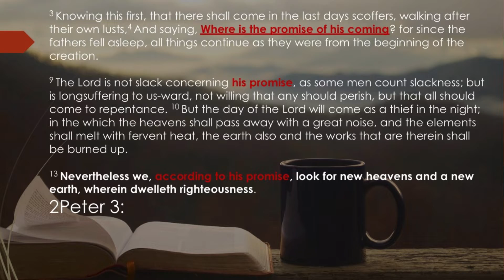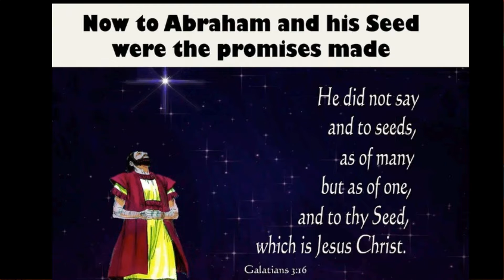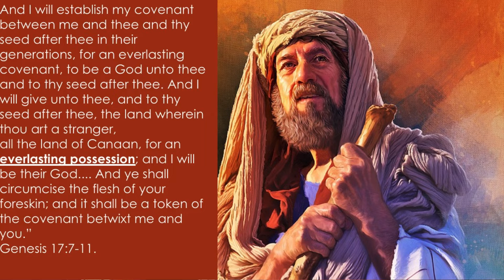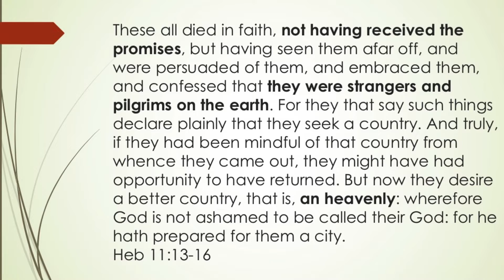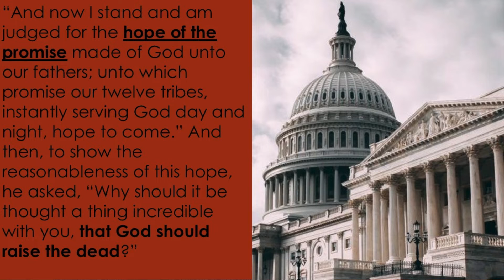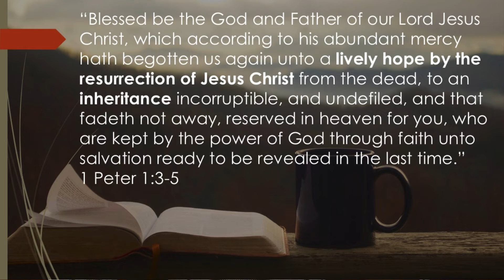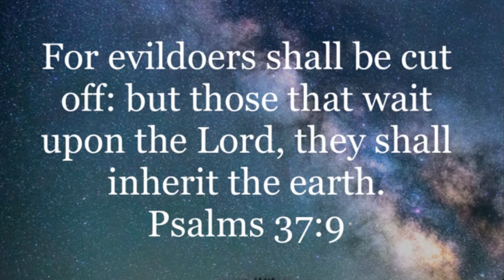The Promised Inheritence & The Blessed Hope